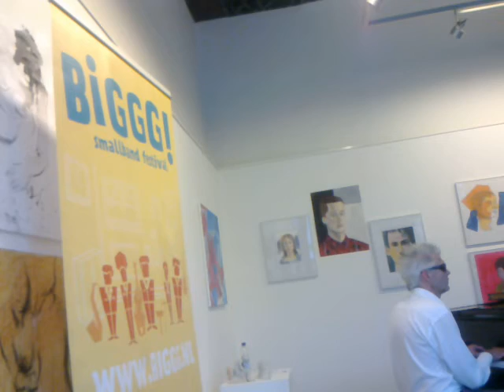BiGGG! Leiden - Bert Louissen - Ochtend (8/11)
Tijdens het BiGGG! Smallband Festival in Leiden op zondag 24 augustus 2015 speelde Bert Louissen in ARS Aemula aan de Pieterskerkstraat 9A het nummer "Ochtend".